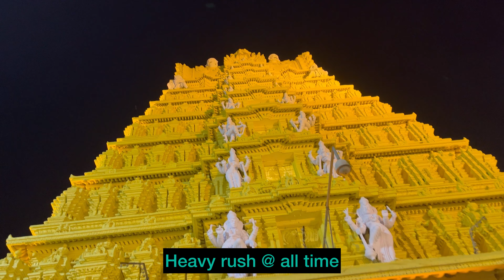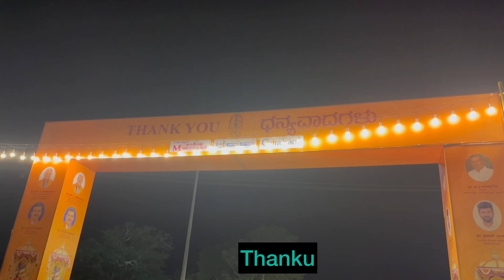Eng sub|My first vlog | ಬನ್ನಿ ಹೋಗೋಣ ಚಾಮುಂಡೀ ದೇವಿ ಬೆಟ್ಟಕ್ಕೆ । Chamundi hills| Dasara lightings 2022